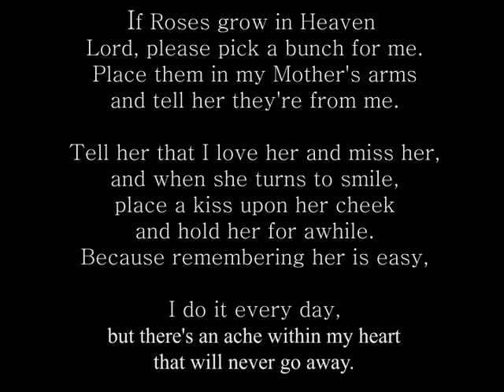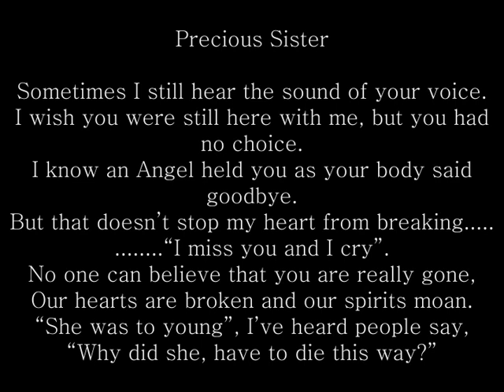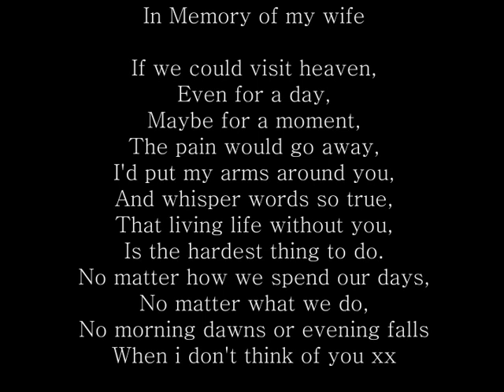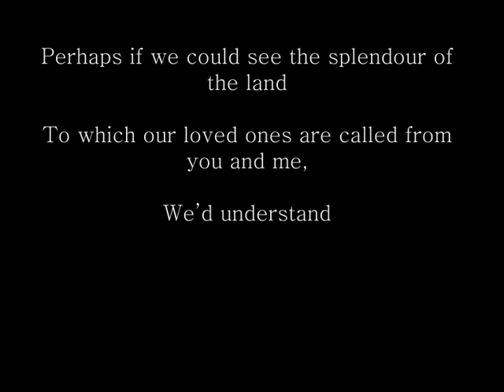tribute to marion flanagan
sound quality isnt fantastice as i had to shrink it alot to fit on youtube and face book